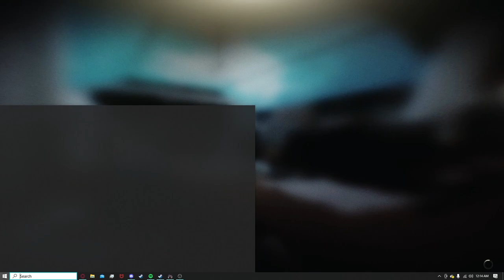The Adventures of Straggot and Faggot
I would never steal thumbnail ideas from other people, couldn't be me